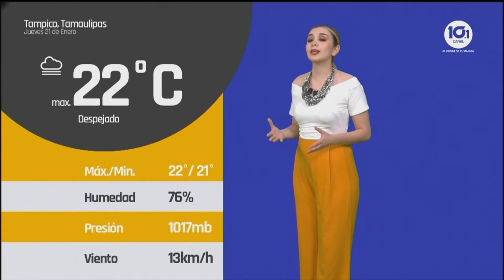Sofía Boeta 21 01 2021 noche